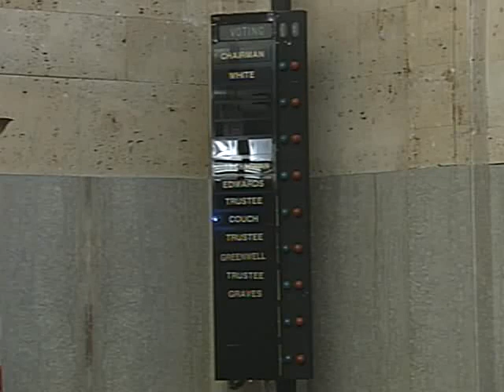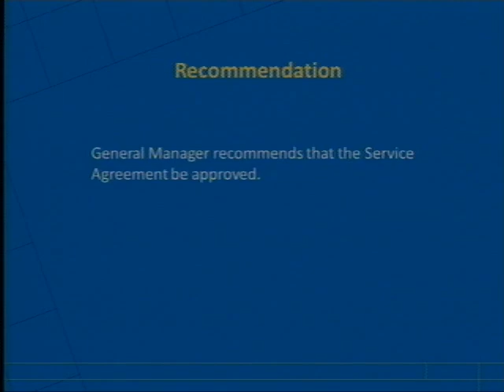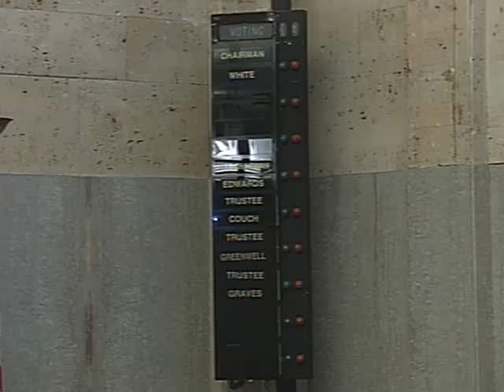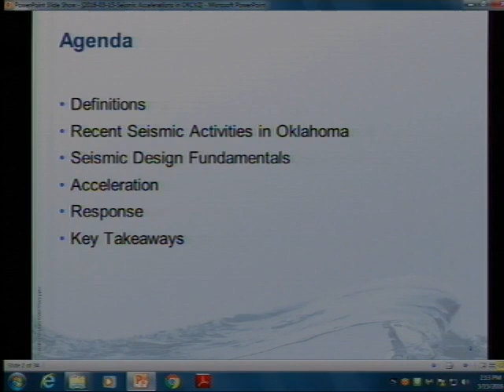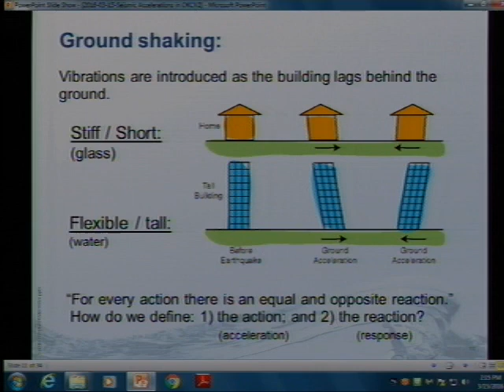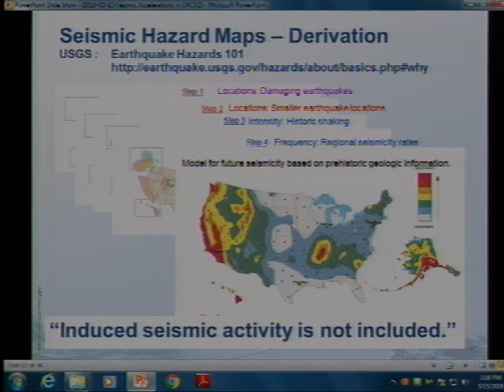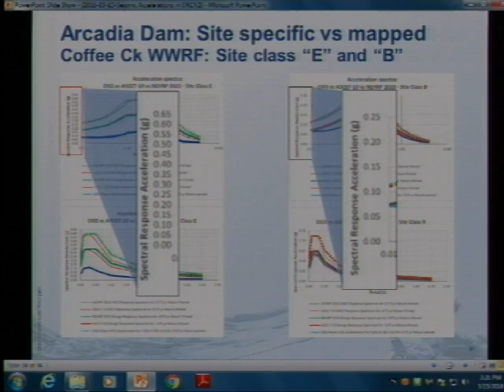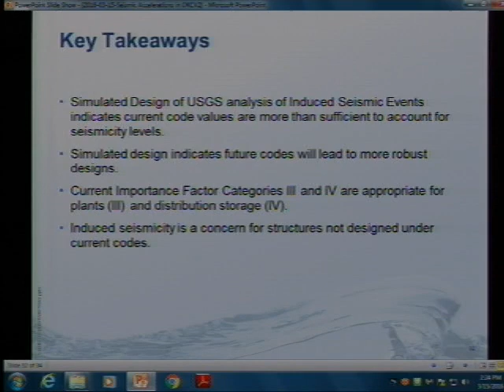Oklahoma City Water Utilities Trust - 03/15/2016